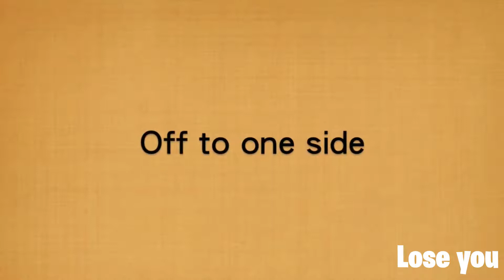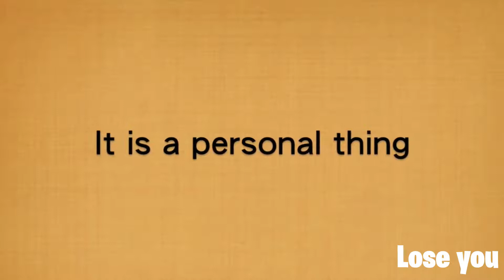Tag De Las 15 Mejores Canciones/EL DODO Fx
ÁBREME
LOADING...

██████████████]99%

TikTok "incluyendo a musically": @doryanedu_21

1 Canción Favorita:

2 Canción Que Te Recuerda A Alguien:

3 Canción Que Te Pone Triste:

4 Canción Que Te Ponga Feliz:

5 Canción Que Te Recuerde Momentos Específicos:

6 Canción Que Te Haga Bailar:

7 Canción Que Te Ayude A Dormir:

8 Canción Que Amas En Secreto:

9 Canción De Tu Infancia:

10 Canción Que Escuchas Con Mas Frecuencia:

11 Regueton Favorito:

12 Pop Favorito:

13 Trap Favorito

14 Electrónica Favorita:

15 Canción Nueva Que Te Gusta: